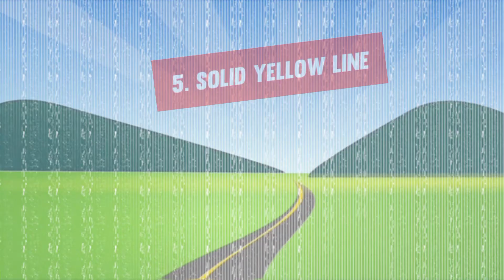What is the meaning of Yellow and White road lines in Hindi?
Hello friends
                     Today's video we will learn about what is the meaning of Yellow and White road line? How many types of road line and many more. So please stay with us till the end of the video and you will get to know all the answers right-
1 Solid White Line on road
2 Broken White Line on road
3 Stop Line on road
4 Zebra Crossing on road
5 Solid Yellow Line on road
6 Broken Yellow Line on road.